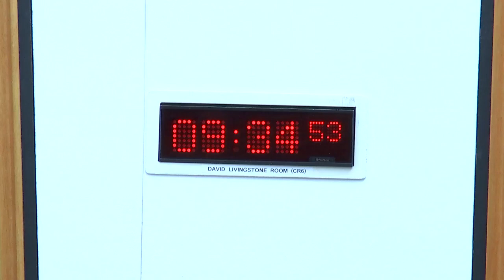Local Government, Housing and Planning Committee - 21 May 2024